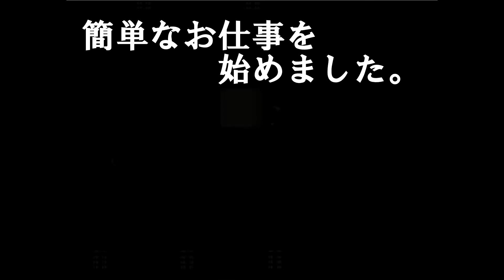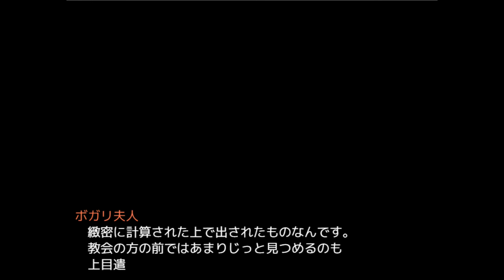【霧の村】#8 イヴァン様との珍道中!!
なんかPCの調子がオカシイので慣れないiPod Touchからの公開。ゲームのURLとサムネイルは後日更新します。